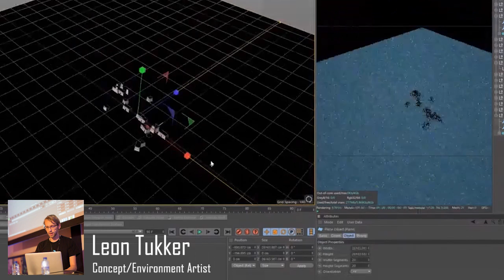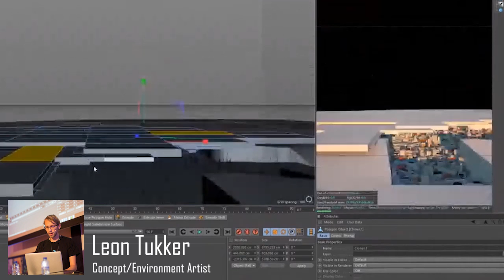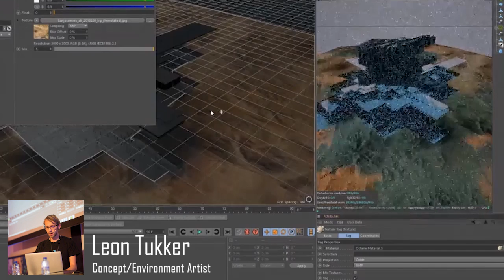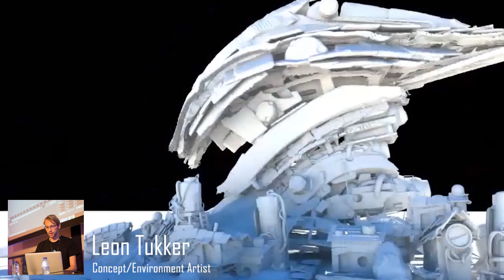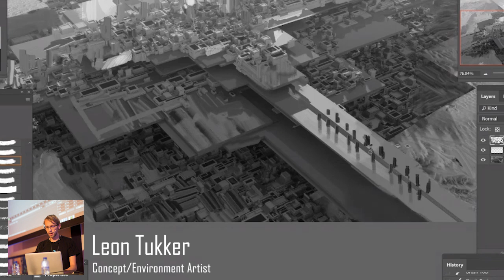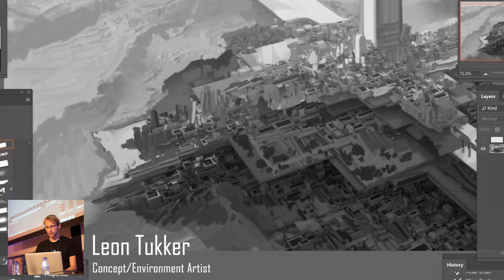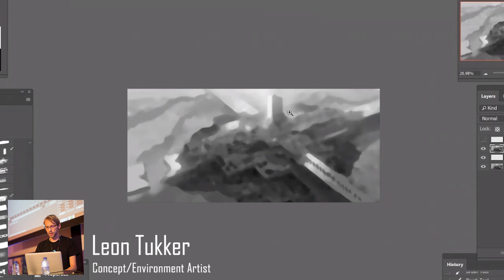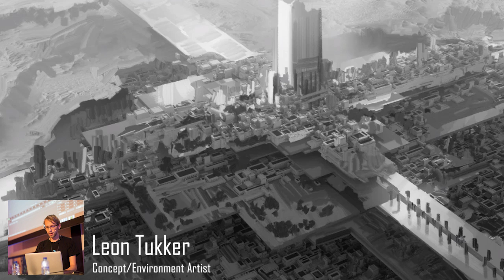Cinema 4D World Building with Leon Tukker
Demo begins at 22:00

Episode 30 has landed and with it a new series! We were thrilled to welcome Leon Tukker to the channel and had a mini interview with him then jumped straight into a Cinema 4D demo where he showed his process for creating worlds and environments! We are so thrilled to break in this new series and this idea of free learning for students and all who want to expand their horizons!

My special thanks to Adrian Virlan for hosting the interview with Leon and of course to Leon for giving up his time and energy to help us!

If you guys wanna support the podcast remember to shoot me a like or a comment and check us out on iTunes and Soundcloud also or if you are listening remember we have a YouTube video here also!